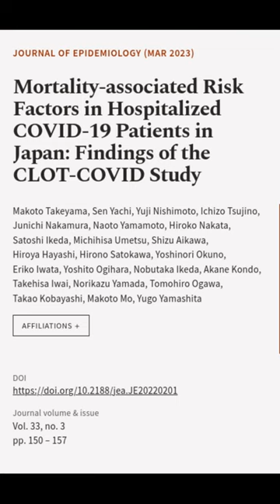Mortality-associated Risk Factors in Hospitalized COVID-19 Patients in Japan: Finding... | RTCL.TV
### Keywords ###

### Article Attribution ###
Title: Mortality-associated Risk Factors in Hospitalized COVID-19 Patients in Japan: Findings of the CLOT-COVID Study
Authors: Makoto Takeyama, Sen Yachi, Yuji Nishimoto, Ichizo Tsujino, Junichi Nakamura, Naoto Yamamoto, Hiroko Nakata, Satoshi Ikeda, Michihisa Umetsu, Shizu Aikawa, Hiroya Hayashi, Hirono Satokawa, Yoshinori Okuno, Eriko Iwata, Yoshito Ogihara, Nobutaka Ikeda, Akane Kondo, Takehisa Iwai, Norikazu Yamada, Tomohiro Ogawa, Takao Kobayashi, Makoto Mo ,and Yugo Yamashita
Publisher: Japan Epidemiological Association
DOI: 10.2188/jea.JE20220201

### Video Timestamps ###
0:00:00 - Summary
0:00:26 - Title
0:00:32 - End